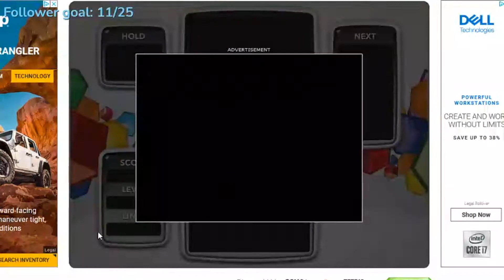I called Tetris Chess a lot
I think that Tetris may = Chess. I mean theres no way that their not the same thing.